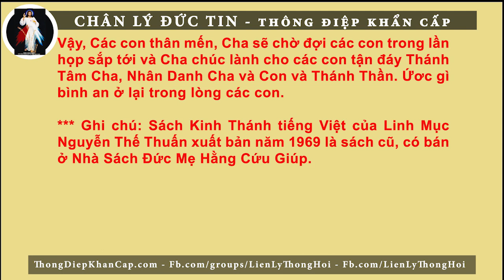KINH THÁNH ĐÃ BỊ SỬA CHỮA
Thông Điệp 07: KINH THÁNH

Guatemala ngày 10 tháng 2 năm 1989

NGÀY ÐỀN TẠ

Các con yêu dấu, Cha chúc lành cho các con Nhân Danh Cha và Con và Thánh Thần. Amen.

Các con yêu dấu, Chúa Giêsu thành Nazareth, Con của Ðức Trinh Nữ Maria, Thiên Chúa của Tình Yêu,
Ðấng chịu chết và đóng đinh trên Thánh Giá vì yêu thương các con, đang nói với các con đây.

Các con thân mến, hôm nay Cha đến để giảng dạy cho các con như luôn luôn. Như các con  đã biết, bây giờ Cha làm điều này, hôm nay Cha giảng dạy cho các con, để sự lầm lạc và bóng tối đang ngự trị trên thế giới không đụng chạm đến các con được. Vậy, hỡi các con thân mến, hôm nay Cha nói về sách thánh, cuốn sách mà qua nhiều năm và nhiều thời đại đã được bàn cãi mà không hiểu được. Ðó là cuốn sách KINH THÁNH.

Vậy, các con thân mến, như các con đã biết, Cha đến để giảng dạy cho các con, để các con học hỏi, để các con hiểu biết những gì sẽ xảy ra trong thời kỳ cuối và những gì đang đến.

Hỡi các con, sách Kinh Thánh là cuốn sách gây nhiều nhầm lẫn, gây nhiều khó khăn cho các con của Cha, bởi vì các con không hiểu nó. Cuốn sách này được viết nhờ sự linh ứng của Chúa Thánh Thần, bởi vì cuốn sách này chứa đựng Lời Chúa, trong đó có tất cả mọi sự mà Ngài muốn con cái Ngài học hỏi, và hiểu biết. Nó đầy dẫy sự khó khăn và dạy cho con người rằng, để hiểu được cuốn sách này, anh ta phải đọc trong tư thế quỳ gối, nói cách khác là với sự khiêm nhường.

Bất cứ ai đến với sách Kinh Thánh với ước muốn duy nhất là để có thêm kiến thức, để khoe khoang với gia đình và bạn bè rằng anh ta đã đọc Kinh Thánh, sẽ không gặt hái được kết quả. Chỉ có những người đến với cuốn sách này với sự khiêm nhường và đơn sơ, và chỉ với ước muốn được biết Cha, được hiểu biết Cuộc Ðời của Chúa và để hiểu biết Lời Ngài sẽ gặt được hoa quả; bởi vì khi biết Ngài, anh ta sẽ yêu mến Ngài. Chỉ có những ai đến với cuốn sách này với mục đích đó mới tìm được sự khôn ngoan ẩn giấu trong đó. Nhưng những ai đến với cuốn sách này chỉ để khoe khoang sẽ không gặt hái được kết quả, và Lời Chúa sẽ không được bày tỏ cho họ; bởi vì để đọc cuốn sách này một người cần sự khiêm nhường và thật sự ước muốn hiểu biết Cha.

Bây giờ Cha đang nói về cuốn sách đó, hỡi các con, vì Lễ Phục Sinh đang đến. Chúng ta đang ở trong mùa chay và những ngày này là những ngày thuận lợi để đọc Kinh Thánh, để các con thấm nhuần kiến thức của tất cả những gì chứa đựng trong đó: Có những kho tàng ẩn giấu trong cuốn Kinh Thánh mà chưa được bày tỏ cho thế giới.

Các con nói rằng tất cả những lời tiên tri đã được ứng nghiệm, tất cả đã được ứng nghiệm và không còn gì mới để xem thấy nữa, và điều đó không đúng. Các con thân yêu, một số lời tiên tri trong Kinh Thánh đã ứng nghiệm, nhưng nhiều điều hơn nữa sẽ được ứng nghiệm trong thời nay. Mắt các con sẽ thấy những lời tiên tri mà nhiều người tin rằng đã chết và đã bị chôn vùi đã không chết và bị chôn vùi, nhưng chính lúc này đây những lời tiên tri đó sẽ được ứng nghiệm.

Nhiều người nói rằng sách Kinh Thánh đã hoàn toàn ứng nghiệm, và Cha nói trong Kinh Thánh rằng Cha sẽ đến lần thứ hai trên thế giới, và họ không chấp nhận điều đó, họ không muốn thấy rằng khi làm việc đó họ đã ngăn cản Lời Chúa. Họ không nghiên cứu cuốn sách này đúng đắn, mặc dầu vậy, sách Kinh Thánh sẽ được ứng nghiệm. Nhiều người tin rằng những lời tiên tri đã lỗi thời và không ai nói về nó nữa; nhưng những lời tiên tri đang ứng nghiệm vào chính lúc này, trong thời buổi của chúng ta, khi những lời tiên tri sẽ trở thành hiện thực.

Trong những năm qua, trong những kỷ nguyên khác, mọi người đều tin rằng chỉ có Sách Khải Huyền là cuốn sẽ được ứng nghiệm, nhưng không phải như vậy. Trọn bộ Kinh Thánh tiên đoán từ thuở tạo thiên lập địa cho đến thời tận cùng, mà trong thời nay đang được ứng nghiệm. Tất cả những lời tiên tri nói rõ điều đó, nhưng nhiều người nhắm mắt và không muốn lắng nghe. Họ không muốn hiểu rằng cuốn sách này luôn luôn cập nhật, và cuốn sách này nói về quá khứ, hiện tại, tương lai và mãi mãi, bởi vì đó là Lời Chúa, và Lời Chúa thì luôn luôn sống động, bởi vì Cha đã nói trong Kinh Thánh: “Trời đất này rồi sẽ qua đi, nhưng Lời Cha nói sẽ không bao giờ qua.” Chúng sẽ không qua đi, bởi vì mọi sự, mọi sự từ đầu đến cuối, sẽ được ứng nghiệm.

Phúc cho những ai giặt áo trong Máu Cha, bởi vì Cha là khởi nguyên và là tận cùng, và các con phải chuẩn bị để có quyền đến bên Cây Sự Sống, để có thể vào Thành đô Thánh Thiện đã đến rất gần các con.

Hãy xem đây, Cha nói với các con điều này, bởi vì nó rất quan trọng. Hãy xem đây, Cha đến để ban thưởng cho mỗi người tùy theo việc làm tốt của họ, tùy theo những gì họ đã làm trong cuộc du hành ngắn ngủi trong cuộc sống, trên thế giới, không khác hơn một nơi ở trọ, vì đó không phải là đất của các con, đó chỉ là nơi tạm bợ, các con chỉ là khách lữ hành; bởi vì nhà của các con là Thiên Ðàng và các con phải đến đó. Mục tiêu của các con là đến đó, bởi vì Cha đã dọn sẵn cho tất cả các con những ai theo Cha, cho tất cả những ai tin Cha, được ở trên Thiên Ðàng, nơi các con sẽ sống luôn mãi với